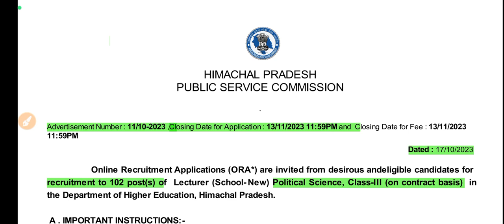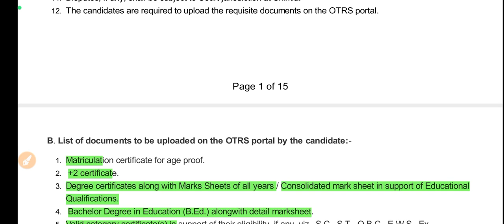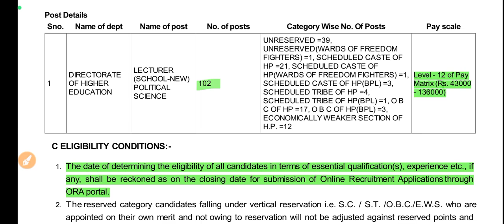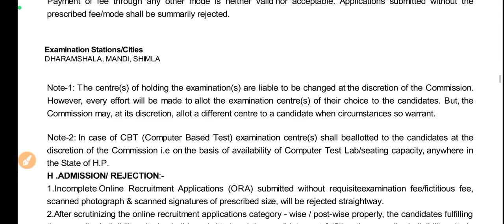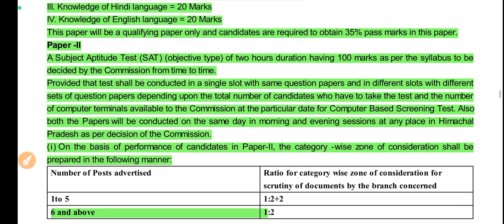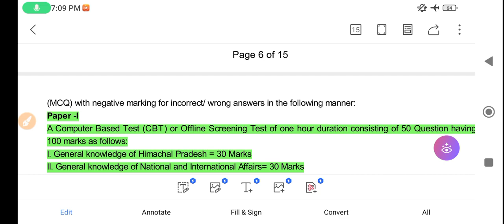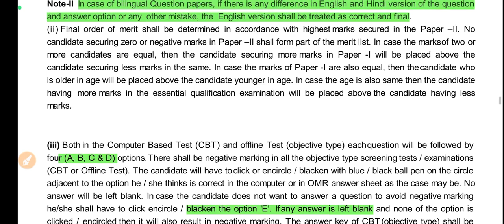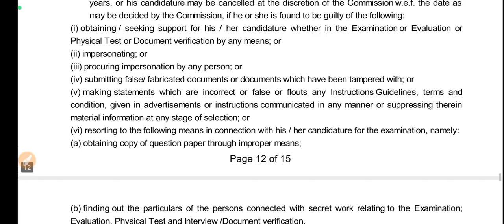Strategy for 100% Success in HP PGT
join full course